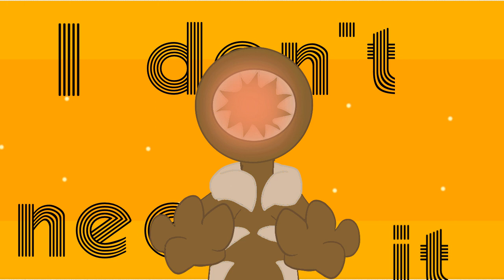cure for me